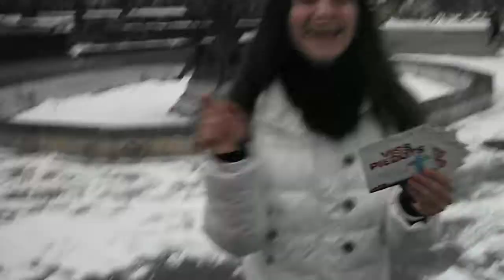Esi mīļi gaidīts/a! =)*